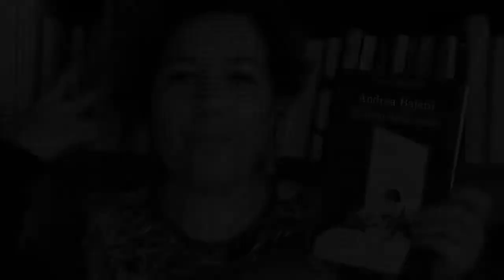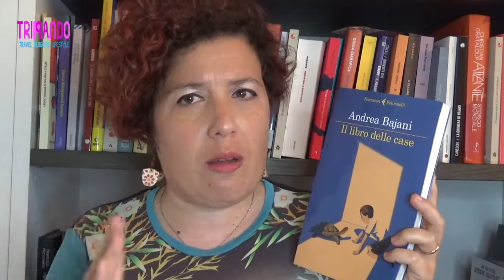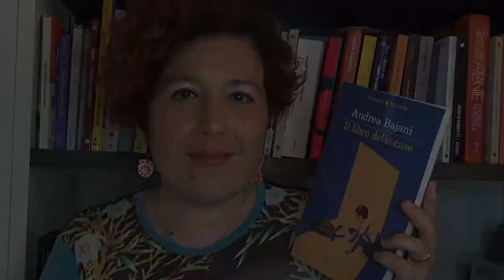Il libro delle case - Andrea Bajani - Roma - Candidato Premio Strega 2021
È un libro molto particolare, Il libro delle case di Andrea Bajani, ambientato per lo più a Roma e candidato al Premio Strega 2021.
Racconta la vita del protagonista (io, in terza persona) vista dal punto di vista delle case dove vive o dove si trova. È una storia frammentaria, perché manca la sua vita all'esterno.
L'esperimento narrativo è molto interessante e per me merita di arrivare in cinquina.
Personalmente non ho apprezzato la parte politica del libro, che ho trovato forzata...

Se vuoi acquistare subito Il libro delle case di Andrea Bajani